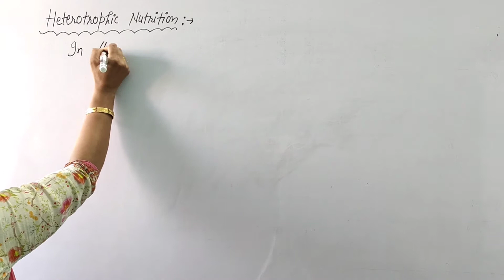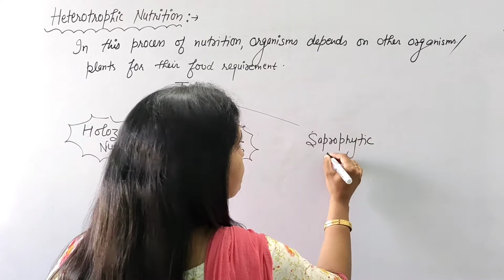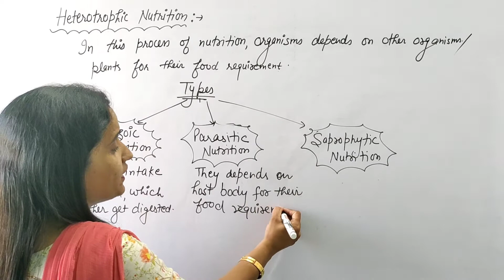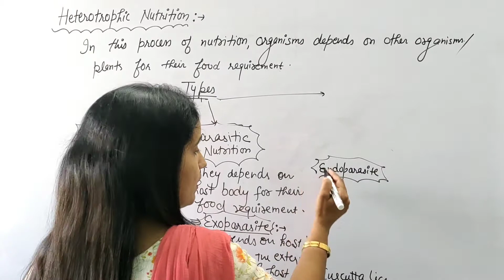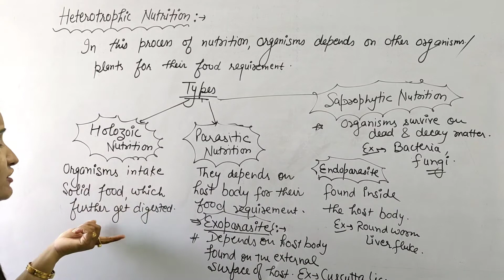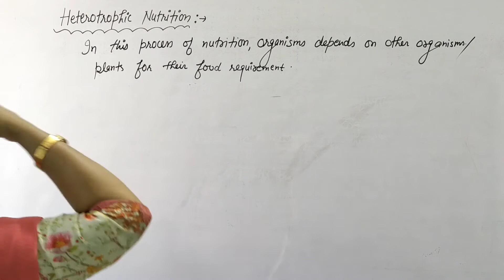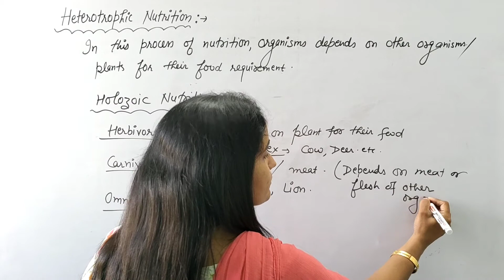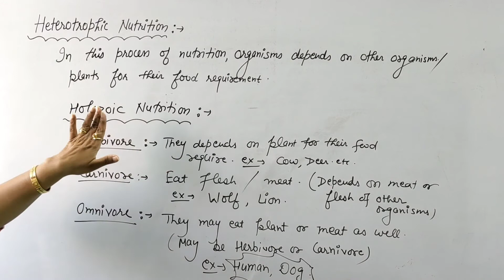3.Life Processes|L#03|Class-X|CBSE/NCERT/Chapter-6//Heterotrophic Nutrition& Its Types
for complete notes of lecture visit NUCLEAR ZONE @ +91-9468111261by Dr. Sonia Sangwan

Important topics covered in the lecture--
--heterotrophic nutrition
     --Holozoic Nutrition
     --Parasitic nutrition
     --Saprophytic Nutrition